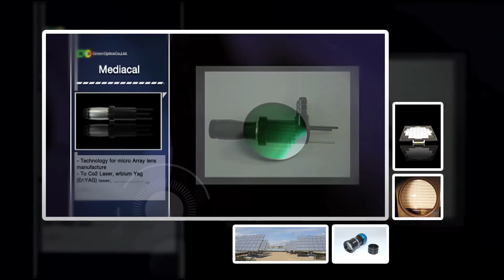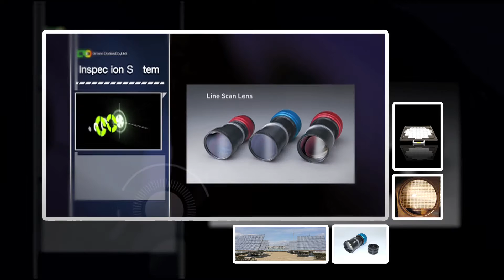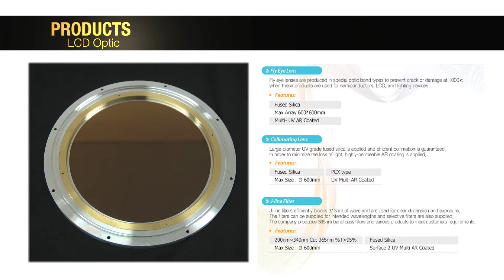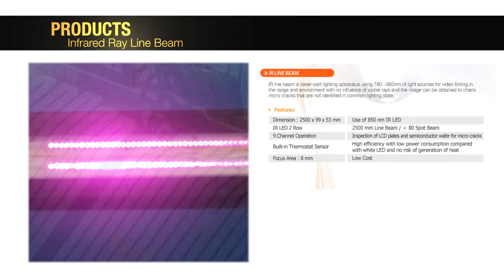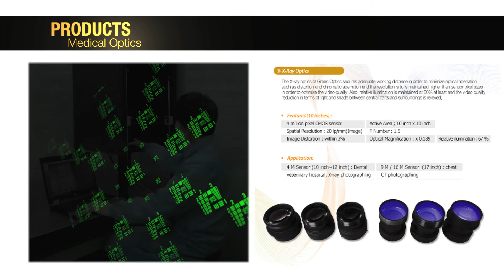Green Optics Co., Ltd.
Since its establishment in 1997, Green Optics has been a specialized optical manufacturer focusing on high quality value-added optical parts production and optical system equipment devlopment. We meet the customer needs based on competitiveness of production infrastructure, excellent manpower and accumulated optical manufacturing know-how, and have prepared a framework that enables us to stand hand-in-hand with the world's top companies due to our in-house development of advanced technologies. Furthermore, we aim to take off as the world's premier optical manufacturing firm. All our executives and staff vested with the aim of striving to achieve the dream of technological innovation, day and night, with the spirit of challenge, based on our long experiences working in the optical industry.

We at Green Optics will do our best to play a pivotal role for the development of the optical industry as a new generation growth engine industry. We promise to continue R&D to make contributions to the technical enhancement of optical products and improve global competitiveness. Finally, we deliver our heartfelt appreciation to our customers who have provided great support and encouragement, and we sincerely hope for your consistently great help and interest in us,as you have always done so far.